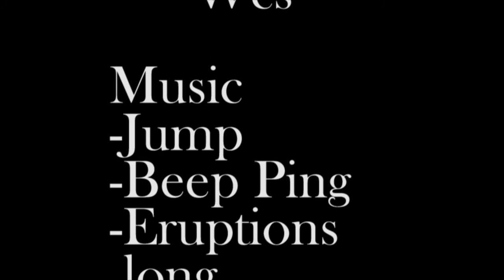Taryn Lab 13